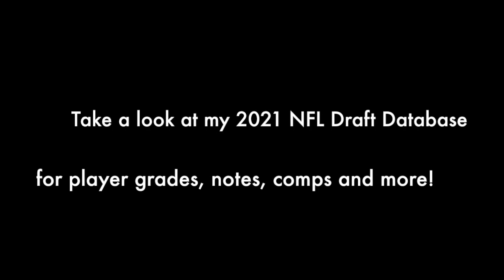Zamir White (Georgia RB) vs Alabama (2020)